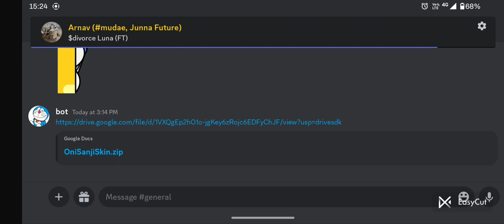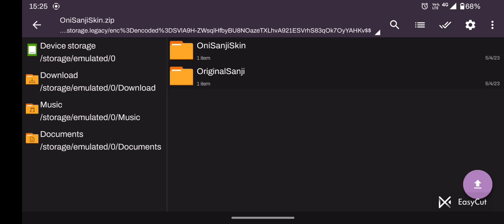New Vinsmoke Sanji Is Here 👆👆 [100% Real] New Leaks One Piece Bounty Rush OPBR @Bruhmanito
New Vinsmoke Sanji Is Here 👆👆 [100% Real] New Leaks One Piece Bounty Rush OPBR

OPBR
One Piece: Burning Blood
ONE PIECEバウンティラッ...
Vinsmoke Sanji
One Piece Treasure Cruise
shanks
one Piece Bounty Rush free account and give away

download link 👆👆👆👆

one piece bounty rush tier list
원피스 바운티러쉬
one piece bounty rush codes 2023
opbr tier list
next banner opbr
one piece bounty rush code
one piece bounty rush luffy
แจกเกมวันพีช
bounty rush tier list
luffy
one piece bounty rush how to redeem codes
one piece bounty rush unlimited diamonds
one piece bounty rush zoro onigashima
opbr hack unlock all characters
opbr new banner
ยามาโตะ
เกมวันพีชมือถือ
就不要很好玩
bounty one piece
how to get diamonds in one piece bounty rush
how to get free rainbow diamonds in one piece b...
Now to redeem codes in one piece bounty rush
ishowspeed one piece bounty rush
one piece bounty rush shanks
one piece bounty rush yamato

opbr luffy gear 5
optc
баунти раш
แจกเกมโปร
gear 5 luffy bounty rush
gotenzin
luffy onigashima bounty rush
One piece bounty rush diamond hack
one piece bounty rush game guardian
one piece bounty rush luffy ex one piece bounty rush luffy onigashima
one piece bounty rush new banner
one piece bounty rush new characters one piece bounty rush next banner
op luqman
opbr gear 5
opbr new update
opbr soul